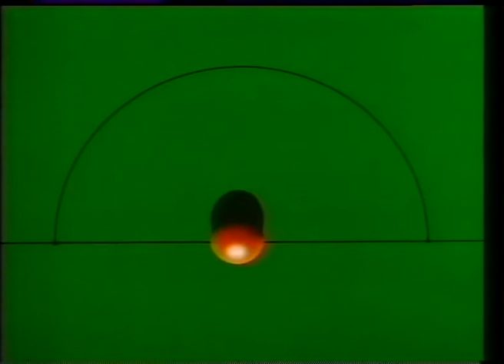TVS Continuity - Snooker - 1984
It's Malcolm Brown again introducing Dickie Davies for some Snooker action at the Yamaha Masters in Derby.

Theme tune is by Francis Monkman